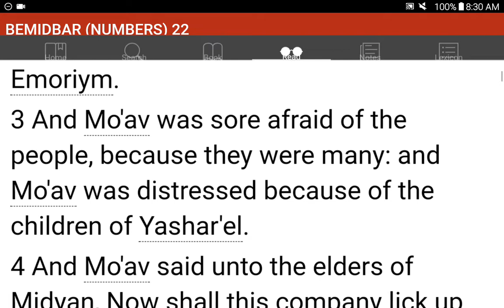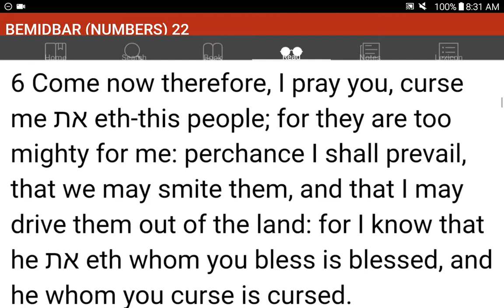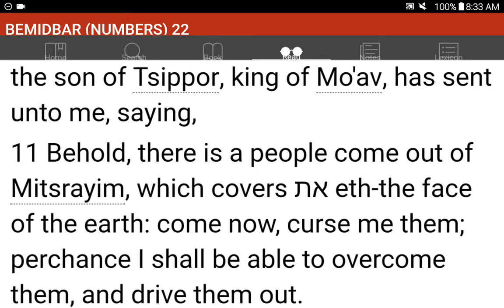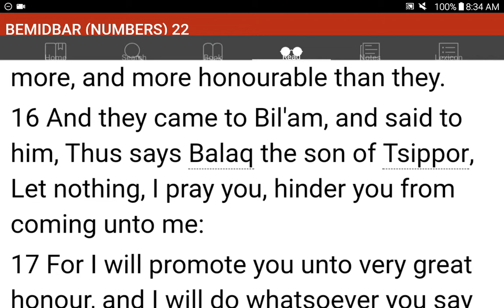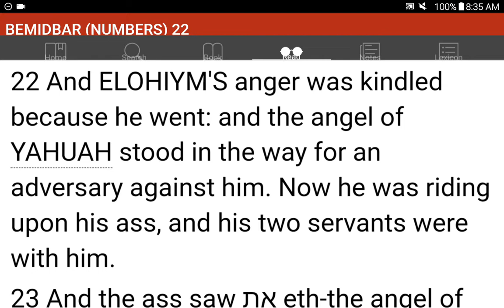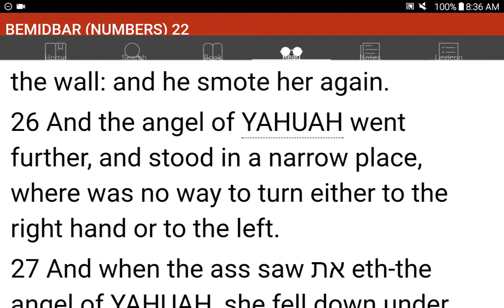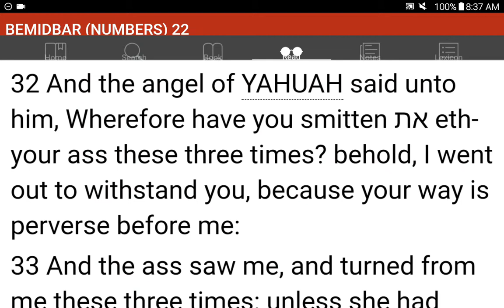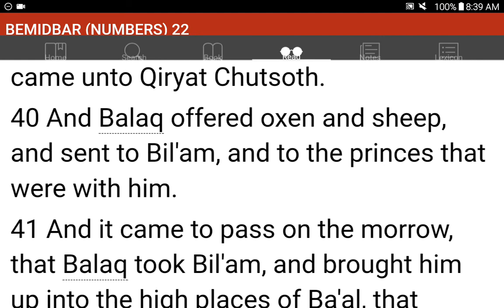💜h?™ "What's the MOST HELPFUL & SIMPLEST WAY that WORKS?"™ GIVE 1P/Month NOW! GCash